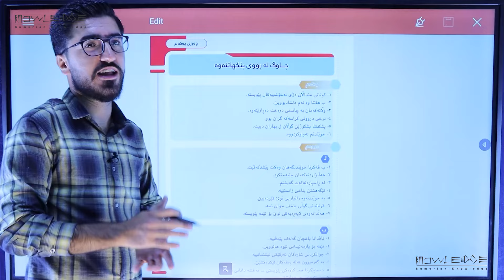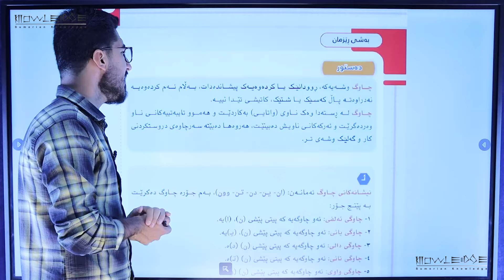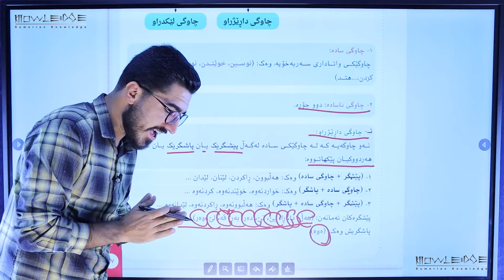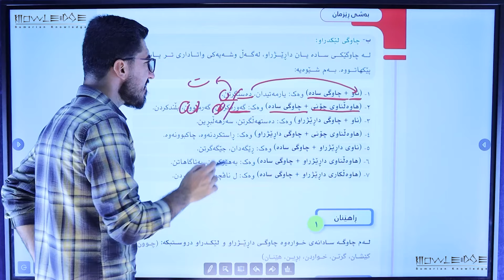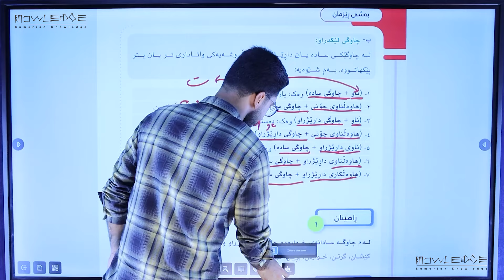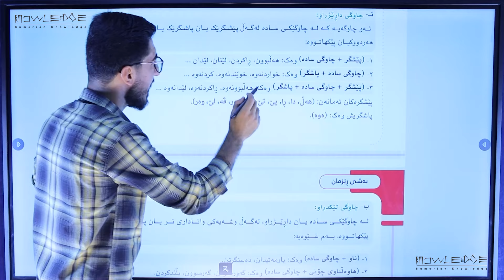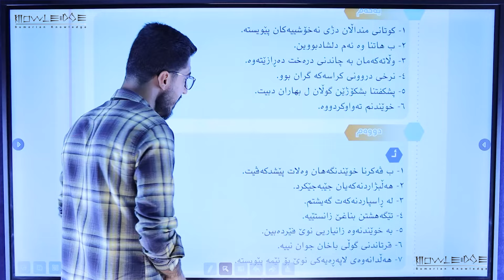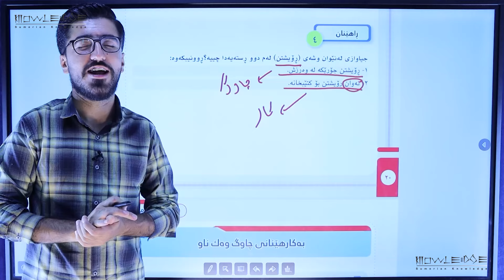کوردی پۆلی ٩ - وانەی دووەم ڕێزمان/ وەرزی یەکەم